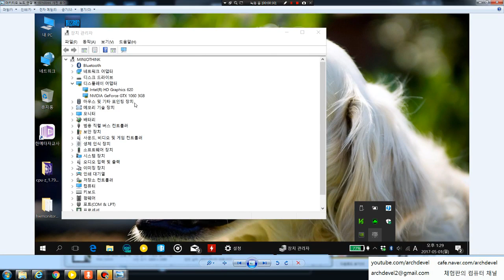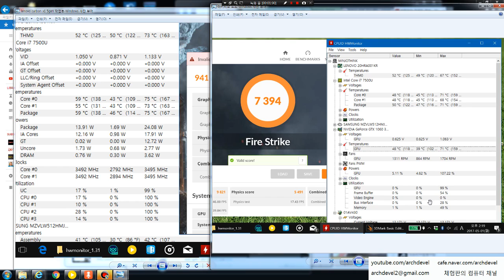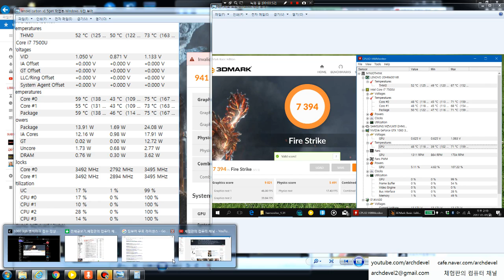한성 아키티오 노드(EGPU) 리뷰, 분해, 총평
한성 아키티오노드의 리뷰와 분해영상, 총평을 준비했습니다. 의외로 경쟁제품군에 비해 괜찮게 가격이 나와서 상당히 기대가 컸었는데요. 영상을 통해 확인해보시기 바랍니다.

노트북은 Lenovo Carbon X1 i7 7500U 사양의 제품이 사용되었구요. 그래픽카드는 GTX 1060 3GB 이엠텍이 사용되었습니다.

분해를 위한 드라이버세트 구매하실 곳(45 in 1 드라이버세트)